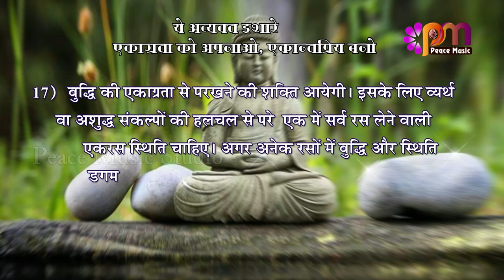17 Sep 2024 अव्यक्त इशारा Avyakt Ishara